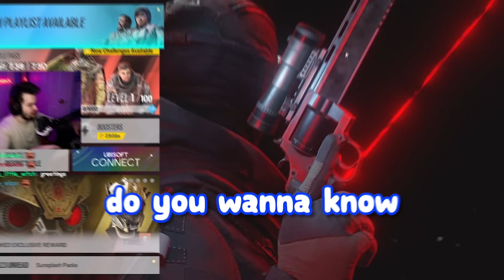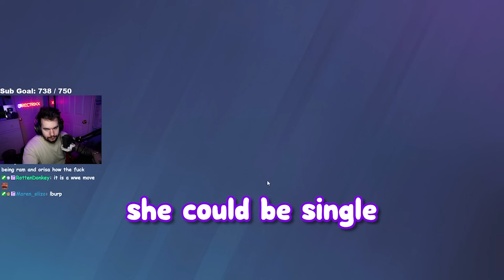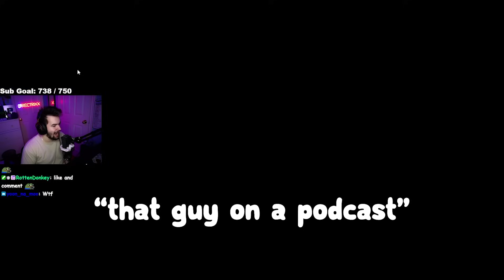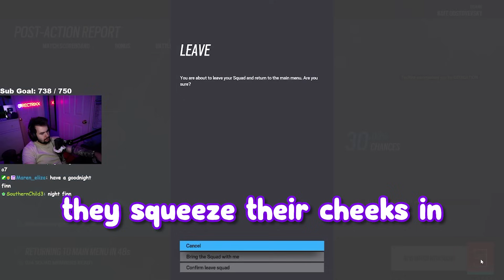When Siege With The Homies Gets a Little TOO Spicy ;)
This Siege video shows you just how out of pocket gamers can really get! Hope you all enjoy Tuxbird, Maazz, Herbo, Mori and I being out of pocket on Siege!

Friends in the Video:
@TuxBird (Blue)
@herboku (Teal)
@Maazz_yt (Purple)